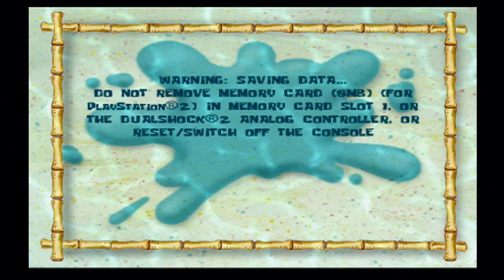I Play Spongebob: Battle For Bikini Bottom On The PlayStation 2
Credit To Paramount, Nickelodeon, Sound ideas, Hollywood Edge & Sound Companies & Everyone

Today, I'm Gonna Play My Childhood Game Called SpongeBob: Battle For Bikini Bottom On My PlayStation 2, It Was Back In 2007 Since I Played When I Was A Kid From Oregon, And It Was Awesome. So, I'm Gonna Do A Gameplay.

The Music Is Copyright, So I Gotta Turn Off The Music, I Apologize.